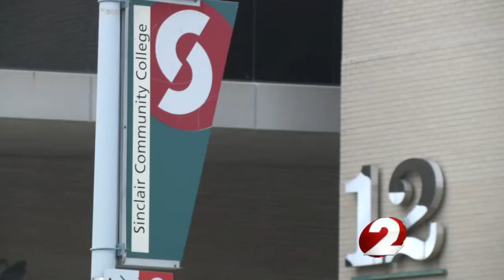Sinclair welcomes President proposal for free community college